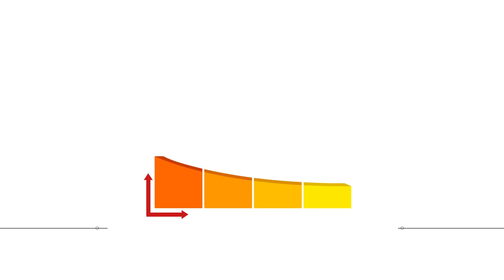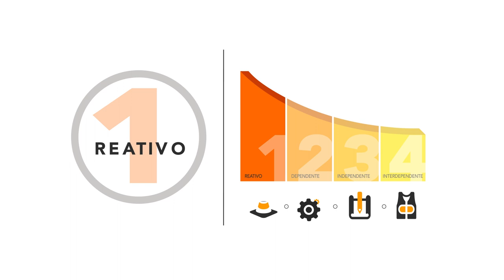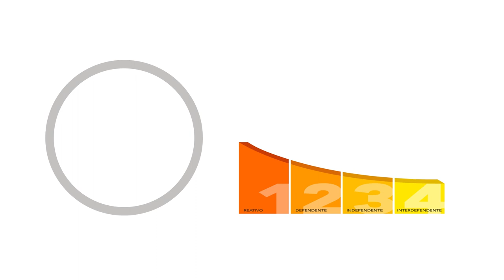Curva de Bradley™ da dss⁺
A Curva de Bradley™ da  dss⁺ ajuda os clientes a compreender e avaliar sua jornada para um desempenho de segurança de classe mundial.